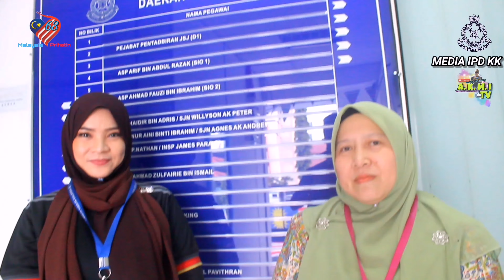PEGAWAI & ANGGOTA IPD KK DIGASAK SEMPENA HARI KEMERDEKAAN KE 63!!!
Video Khas dengan Kerjasama MEDIA KOPRAT IPD KOTA KINABALU Sempena dengan Hari Kemerdekaan ke 63 ini dibawah Arahan Ydh. ACP Habibi Bin Hj. Majinji - Ketua Polis Daerah Kota Kinabalu.

Temuramah ini bagi memberikan kesedaran dan menanam semangat Patriotik dikalangan Pegawai dan Anggota IPD KK secara Rawak.

Sekalung Tahniah:
1. Ydh. ACP Habibi Bin Hj. Majinji
-Ketua Polis Daerah Kota Kinabalu

2. Ydh. Supt. George Abd Rakman
-Timbalan KPD IPD KK

3. Ydh. Dsp. Rosnah Bt. Awang Damit
-Ketua Bahagian Pengurusan Daerah

4. Ydh. Dsp. Yusoff Zaki Bin Mat Yaacob
-KBSPTD/KA

5. Semua Ketua-Ketua Bahagian dan Cawangan IPD KK.

6. Semua Anggota Pangkat Rendah IPD Kota Kinabalu.

7. Semua OCS-Ocs Balai Polis dibawah Pentadbiran IPD Kota Kinabalu.

Team Media :
1. Media Koprat IPD KK
2. Akmi TV.

Pengacara Khas:
-Sjn Eizlan Elias B. Alex
@ AJ Fleezey